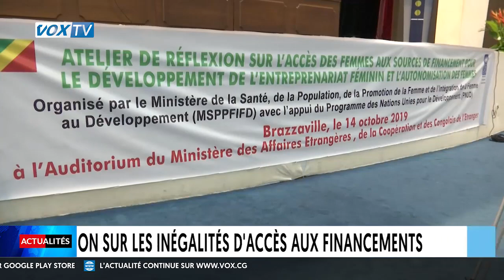Réflexion sur les inégalités d'accès aux financements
Un atelier de réflexion sur l'accès des femmes aux sources de financement pour le développement de l'entrepreneuriat féminin a été organisé, le 14 octobre à Brazzaville. Objectif: formuler des recommandations visant à réduire les inégalités des femmes au financement.